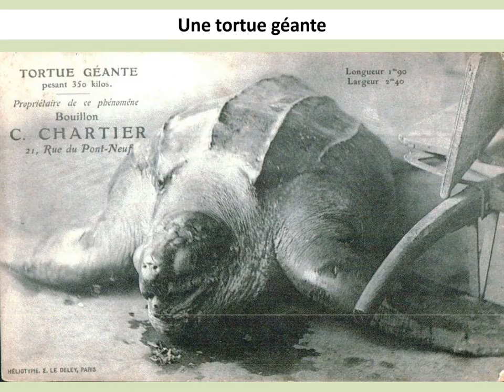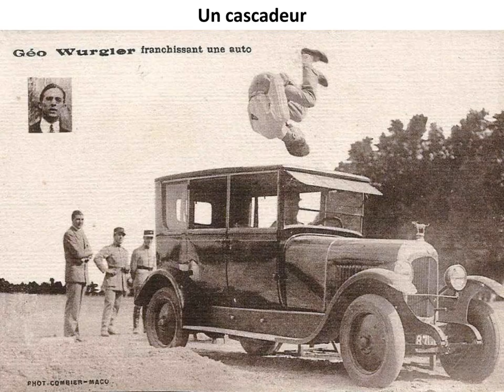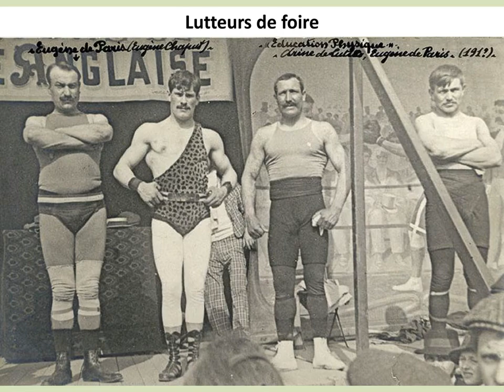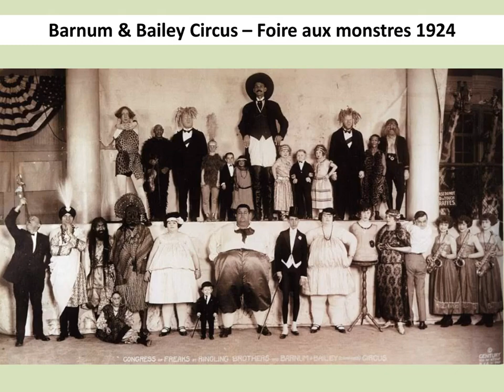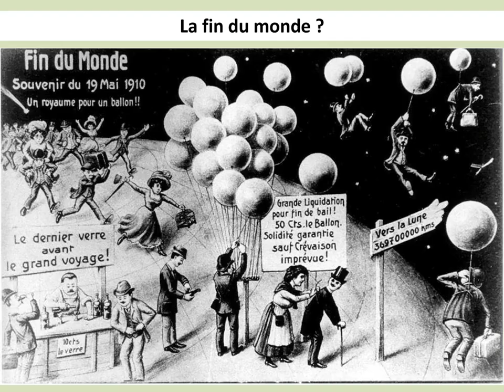phénomènes de foire